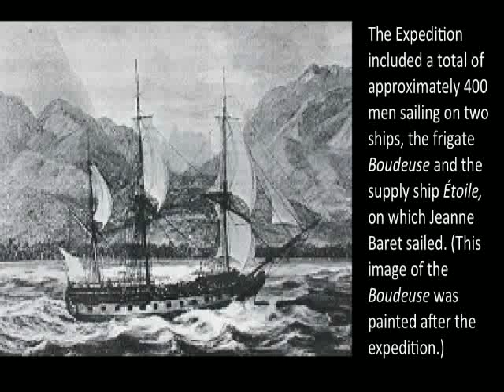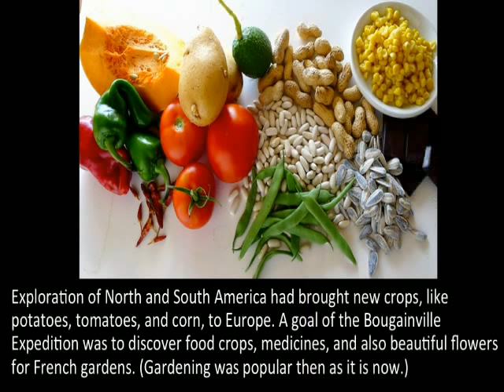The Secret of Jeanne Baret: Presentation by Helen Strahinich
The Secret of Jeanne Baret and The Bougainville Expedition

Historical Perspectives on the Relationship of Jeanne Baret and Philibert Commerson

In A voyage Round the World, published in 1771, Louis-Antoine de Bougainville reported briefly on his encounter with Jeanne Baret:

When I came on board the Etoile, Baret, with her face bathed in tears, owned to me that she was a woman; she said that she had deceived her master at Rochefort, by offering to serve him in men's clothes at the very moment when he was embarking. . . I must do her the justice to affirm that she has always behaved on board with most scrupulous modesty.

De Bougainville's report became the official French position concerning Jeanne Baret's presence aboard the Etoile. Pasfield Oliver, the author of Commerson's 1909 biography, chose to "add no comment whatsoever to this extraordinary story."

Other early accounts of the expedition argued that Jeanne Baret knew Philibert Commerson before they set out together on their adventure. Contemporary historians support this view and maintain they shared a romantic relationship.

But The Secret of Jeanne Baret is Jeanne Baret's story, and a fictional account, at that, so it follows the official line . It is told from Jeanne Baret's point of view, as she might have recounted her adventure to a teenage Archambault Commerson.

The second volume offers multiple perspectives concerning the relationship of Philibert Commerson and Jeanne Baret. While volume II focuses on other lives, it also follows up on their story.

Strahinich, Helen (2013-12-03). The Secret of Jeanne Baret (Kindle Locations 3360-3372). Helen Strahinich. Kindle Edition.